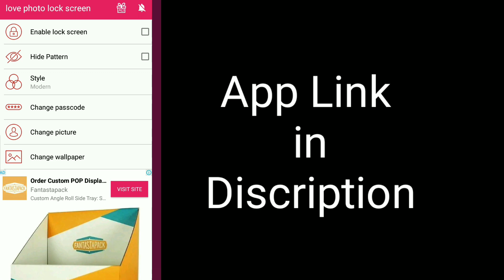Amazing App Lock You have must install in 2019 | Technical Ali